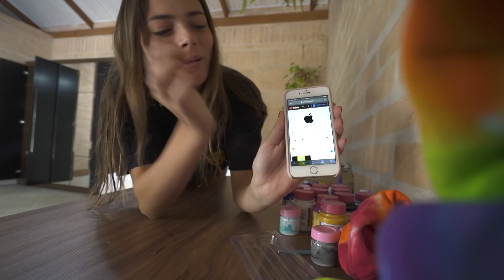TROLLEI MEU NAMORADO CHAMANDO DE AMIGO NO TELEFONE COM OUTRO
Instagram dela: @isabellapequini_